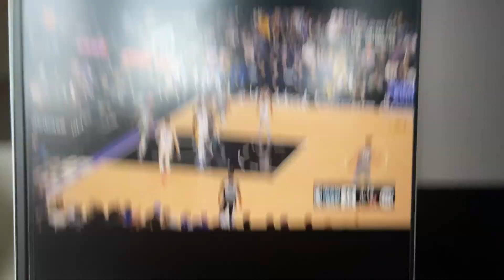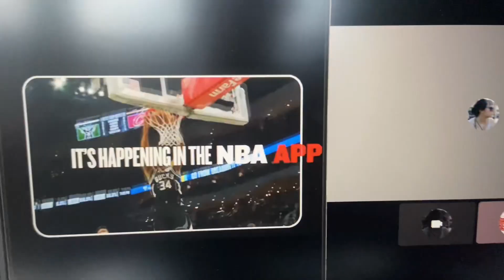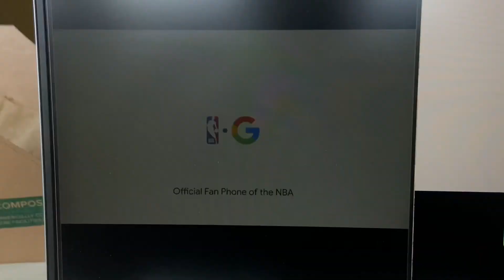Kings VS Warriors Game Five Watch Along Kinda!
Letter 491: Asa watches yet another heartbreaking Kings loss as they fall behind in the series for the first time. I’m sorry I didn’t get a lot of fun footage and I’m sorry the video is late, I’m doing my best out here!